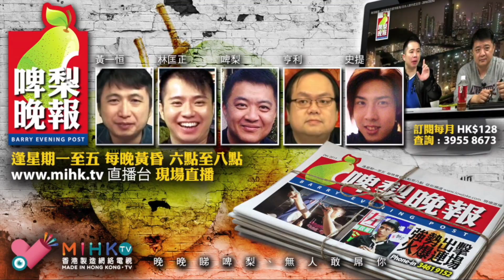啤梨晚報 第549集b-姚松炎的政治生涯堪虞/九西敗選對泛民的正面意義/建制派的遺憾/選民的票選民話事才是民主/牛精文顯現的民主素養令人欽敬 - 20180314b